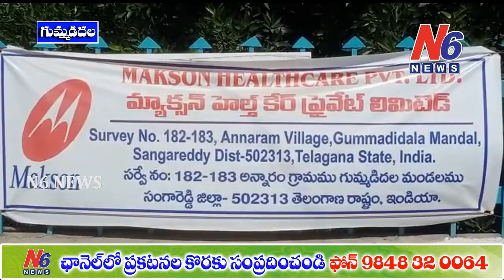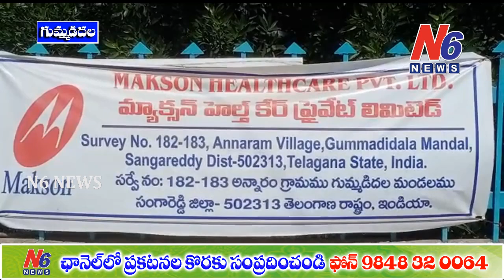సంగారెడ్డి జిల్లా గుమ్మడిదల మండలం అన్నారం మ్యాక్సన్ హెల్త్ కేర్ పరిశ్రమలో రెండు బస్సులు దగ్ధం